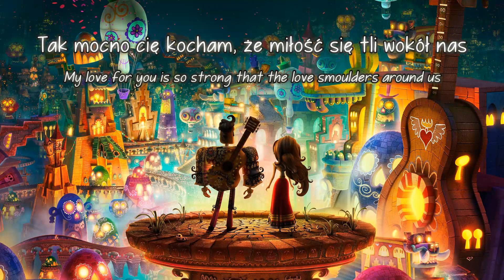【Polish Cover】The Book of Life: I Love You Too Much (Avlönskt)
//oops I wrote księgę and not księga x'D cri//
Hjudvorn! I've been uploading quite a lot recently, haven't I? I really should be revising ;w; Ah well, it's (well, was) finally Friday so I figured singing this lovely song would do me some good. I also tried to work on my power-singing but I can't really decide if it went well haha

This cover is dedicated to Taiga because she was the one who wanted me to record this song in the lovely language of polski °^°

"I Love You Too Much" — The Book of Life
Vocals and not-so-good translation: Avlönskt (me)